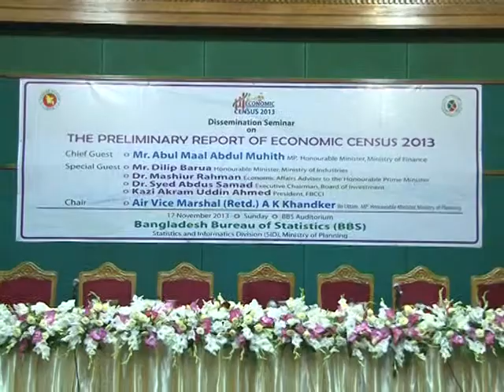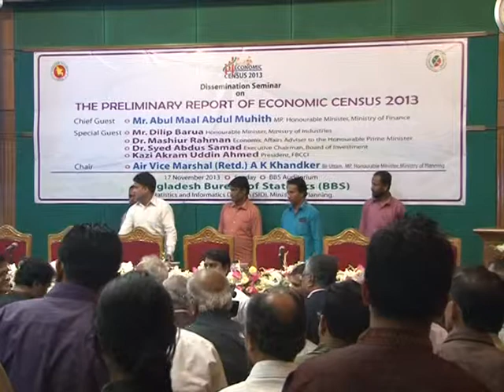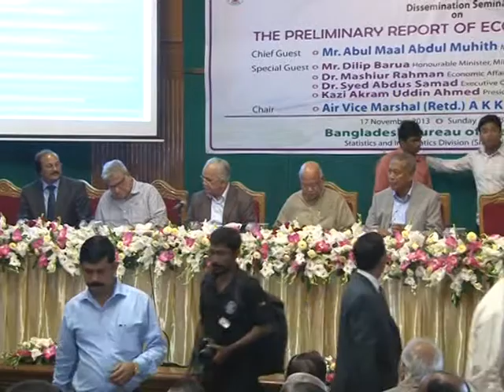Reception and Inaugural Ceremony of the Preliminary Results of Economic Census 2013 Dissemination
The Dissemination Seminar on the Preliminary Results of Economic Census 2013 was held in Bangladesh Bureau of Statistics on 17 November 2013 under the Chairmainship of Honourable Planning Minister Air Vice Marshal (Retd.) A K Khandker, Bir Uttam, MP with Honourable Finance Minister Mr. Abul Maal Abdul Muhith, MP as the Chief Guest. Special Guests Honourable Minister for Industries Mr. Dilip Barua, Honourable Prime Minister's Economic Affairs Adviser Dr. Masihur Rahman, Executive Chairman of Board of Investment Dr. Syed Abdus Samad, Secretary, Statistics and Informatics Division (SID) Mr. Md. Nojibur Rahman, Director General of Bangladesh Bureau of Statistics Mr. Golam Mostafa Kamal and Project Director of Economic Census 2013 Project Mr. Md. Dilder Hossain are also seen.